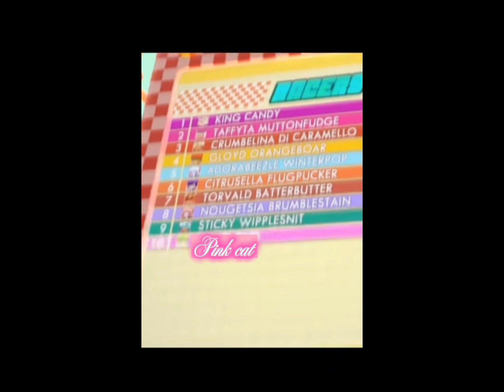When you give your pet sugar…